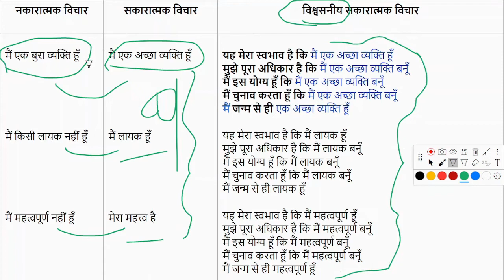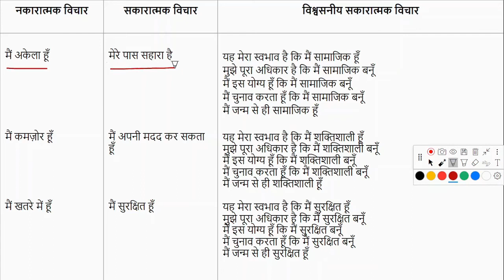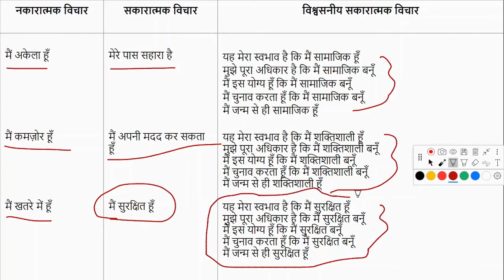किसी भी Negative Thought को Positive बनाने का अनूठा तरीका - Create your own Positive Affirmations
00:00-04:00 Introduction
04:01-17:21 Creating Positive Affirmations
17:22-18:43 Conclusion